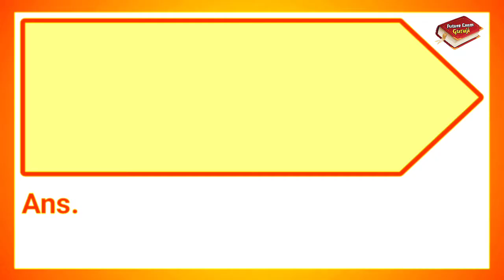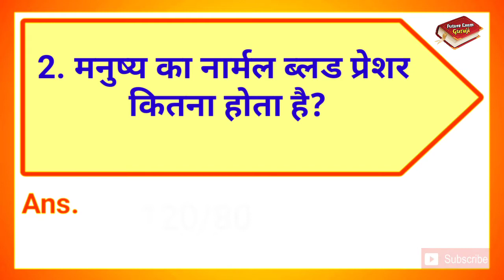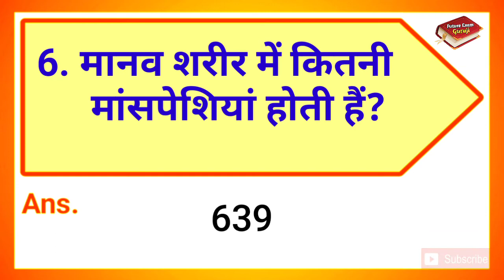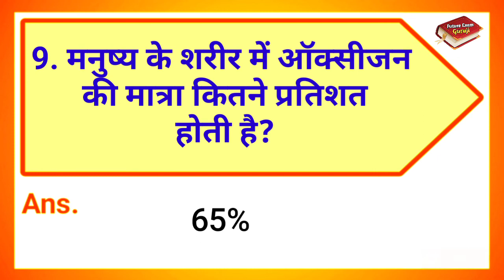मनुष्य के शरीर में कितना आॅक्सीजन होता है || Manushya Ke Sharir Mein Kitna Oxygen Hota hai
∆ Interesting Gk
∆ Riddles
∆ Hindi Paheliyan & IQ Test
∆ Dimagi Sawaal